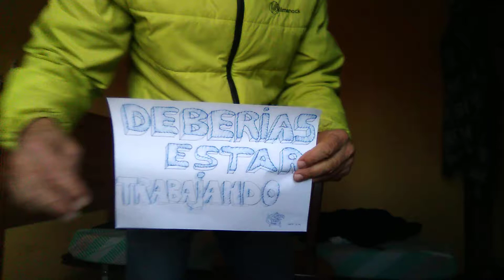San Martín 8